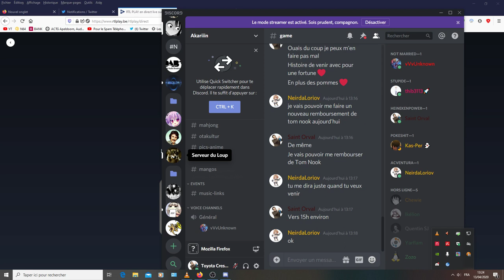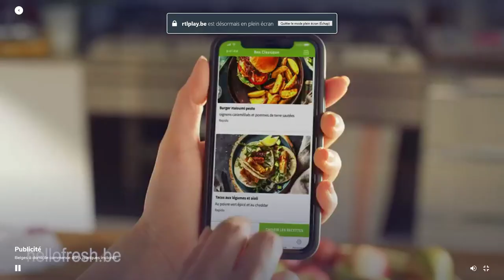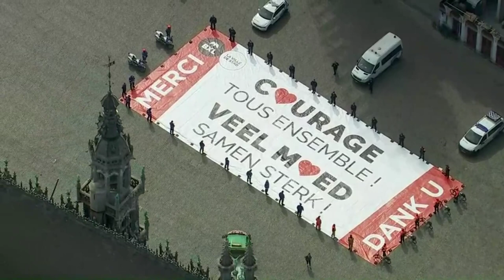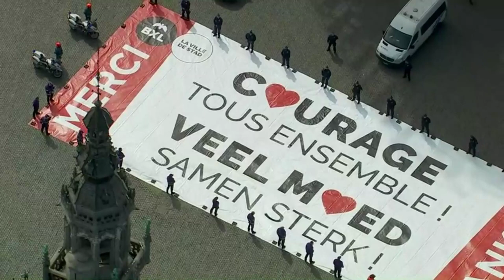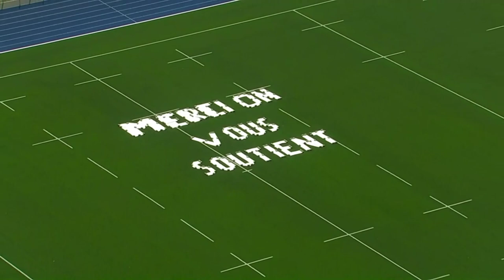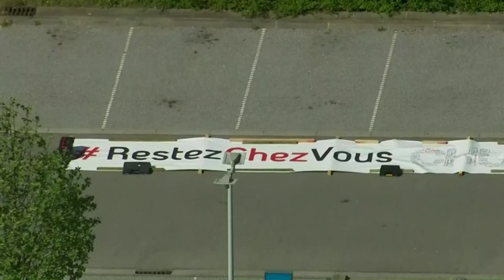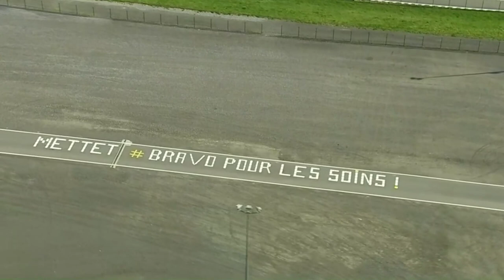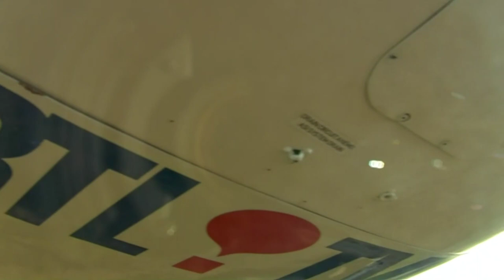RTL Play - 13 Avril 2020 - Belges à domicile - Vus du Ciel - Images d'hélicopter (Full FEED)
Voici la diffusion complète, tel que diffusée sur RTL Play, de la prise de vue par Hélicoptère de l'émission marathon de Belges à Domicile - Vus du Ciel.

Une émission présenté en Direct de 13h30 (Démarrage du stream à 13h25) jusqu'à 19h00 (Fin du stream à 19h15).

Beaucoup d'images inédite, sans watermark etc. (100% Images RAW non traités)
Le son au début du programme vient d'RTL-TVI afin d'attendre le programme, s'ensuit des publicités officiels d'RTLPlay (ce qui m'a fait manqué une minute environ).

Le son d'hélicoptère fût tel que diffusé sur le stream, c'est bien entendu un ajout de la part de la chaîne. Le son changeant pour toutes les interventions de l'animateur Christophe Deborsu ainsi que de Sandrine Dans. (Un retard de passage ait du suite au changement d'animateur pour les commentaires sur les airs).

Non diffusé sur RTL-TVI, le chemin jusque St-Hubert vers l'Aérodrome et le début du retour maison.

Une bonne idée de Slow-TV. Je proposerai par la suite la diffusion télé de ce direct avec les différents passages plateaux etc.